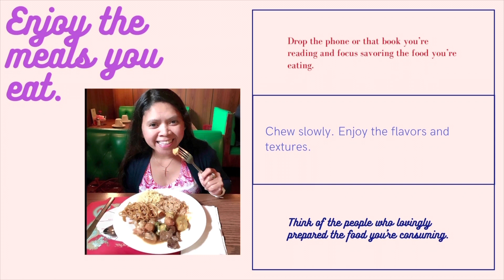Happy Easter Everyone 2021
Before Easter Megyn and l we're decorating for Easter 🐣. And we go church for Easter Mass.